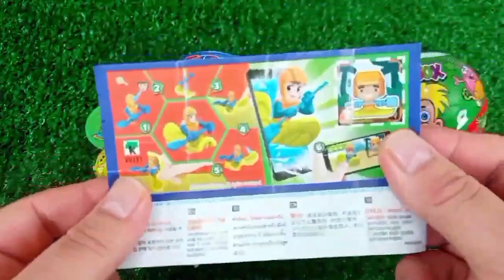ASMR MUKBANG Watermelon Desserts Cutting Rainbow. Lollipo Cutting Rainbow.Gummy Candy